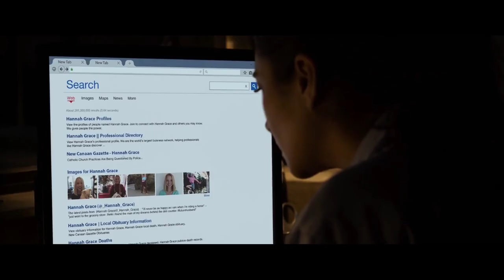The Possession of Hannah Grace Cinemar Golpo | Movie Explained in Bangla | Jane Doe And Anna Fritz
The Possession of Hannah Grace (also known in some countries as Cadaver) is a 2018 American supernatural horror thriller film directed by Diederik van Rooijen and written by Brian Sieve. It stars Shay Mitchell, Kirby Johnson, Stana Katic, Grey Damon and Nick Thune, and follows a former policewoman who encounters the supernatural while working in a morgue.[3]

The film was released in the United States on November 30, 2018, by Sony Pictures Releasing. It was released under the Screen Gems label and received generally negative reviews from critics, but grossed $43 million worldwide.